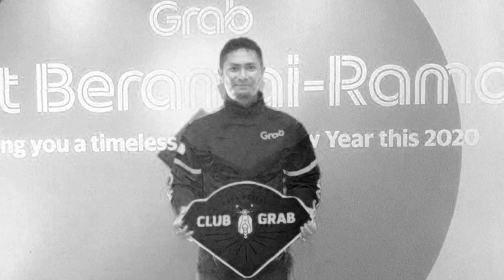GrabFood Rider Melaka | Perginya sahabat istimewa yang terhebat 🤲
MELAKA – Seorang wanita orang kelainan upaya (OKU) yang kini sarat mengandung lima bulan terpaksa meneruskan hidup dengan bantuan Pertubuhan Jabatan Sosial (Perkeso) selepas suaminya yang juga OKU meninggal dunia ketika menghantar pesanan makanan Grabfood pada Ahad lalu.

Suaminya, Zulkifli Musiran, 40, seorang OKU pendengaran dan bisu meninggal dunia selepas terlibat dalam kemalangan langgar lari membabitkan sebuah motosikal di bulatan Dataran Klebang.

🎥 Gear For This Video : GOPRO HERO 8 (1080p 60fps) 🎥

🛑 Target 🛑

• Sony A6400

• 4000 Watch Time